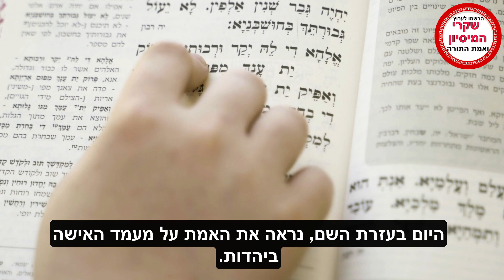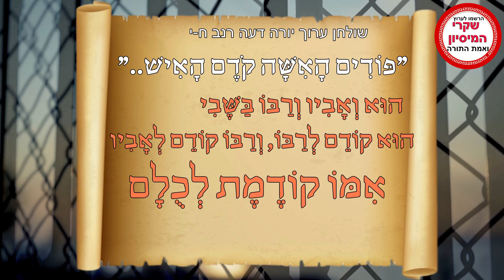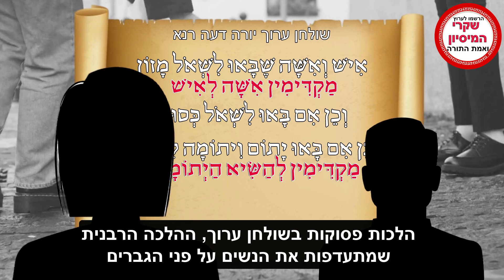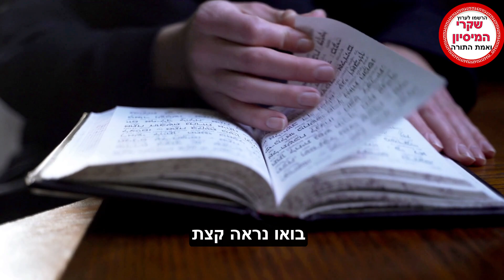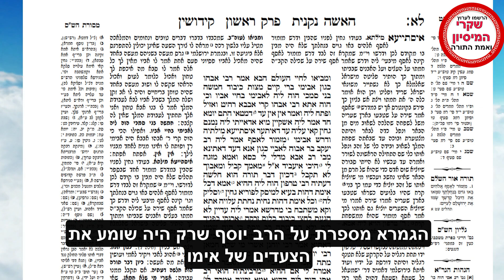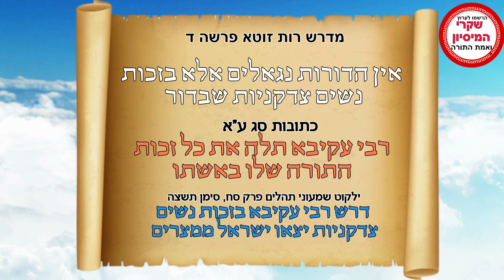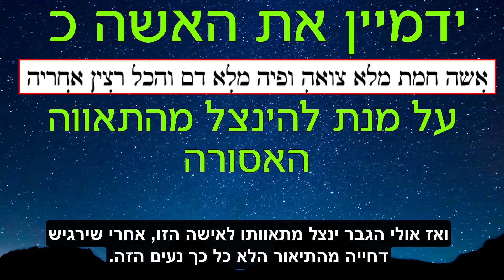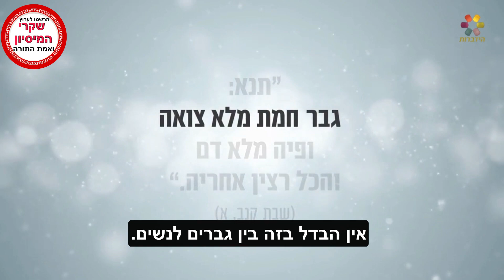מעמד האישה ביהדות (מי קודם להשתחרר מהשבי? גבר או אשה?)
בסדרת סרטונים קצרה זו, נפריך את טענות המיסיונרים, הטוענים שחז"ל וחכמי ישראל
 מזלזלים בנשים. פרק א